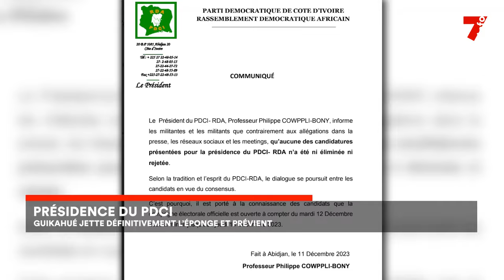Présidence du PDCI : Guikahué jette définitivement l'éponge et prévient